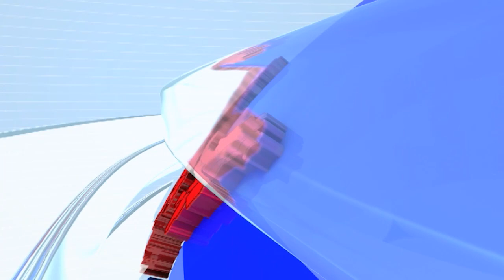Beed : अवकाळी पावसामुळे जिल्ह्यात तूर, ज्वारी आणि कापसाच्या पिकाचे मोठे नुकसान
CREDIT - Political| Apeksha Sakpal /Producer|/Editor- SHRUTI#TV9D